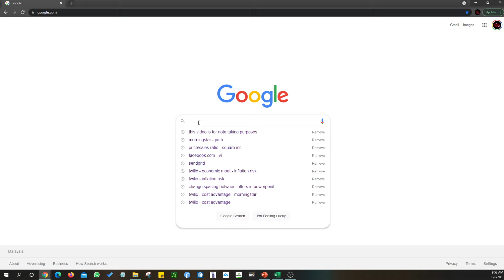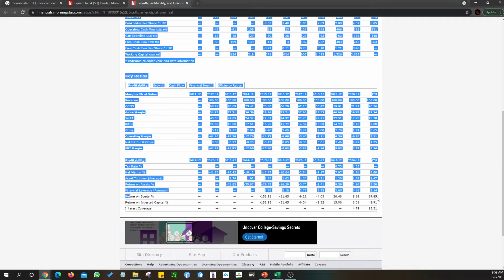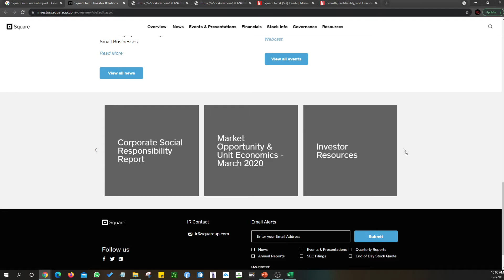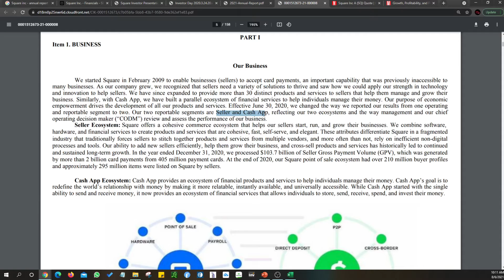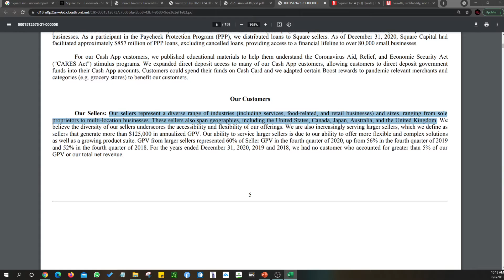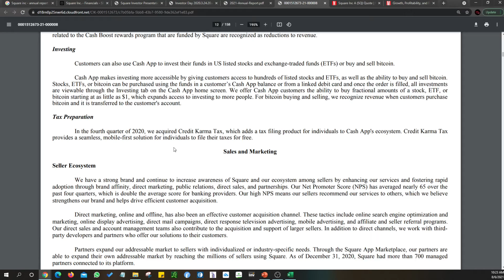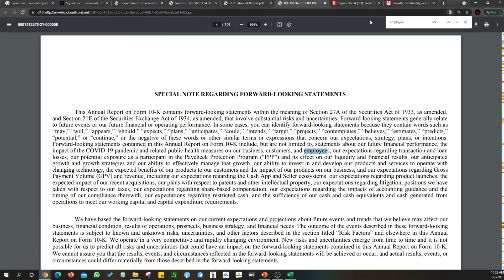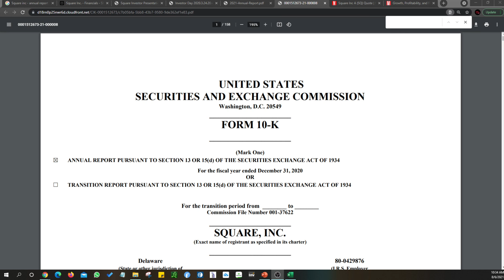SQUARE INC Business Analysis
Should I buy Square now?
Before you consider Square, Inc., you'll want to read this.

Did you know that technically, Square looks like overvalued. But there is an opportunity. Square, Inc. is an American financial services and digital payments company. There is great opportunity for growth in Square. How?! Give me your thoughts.

Why not learn a thing or two about their business as well!

Don’t know how to invest? We can help! Comment to show your interest.